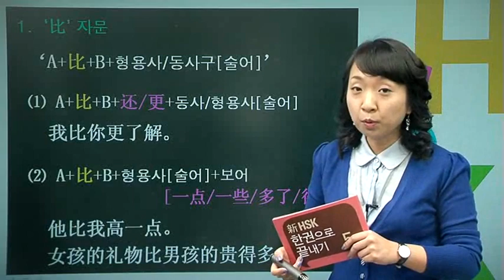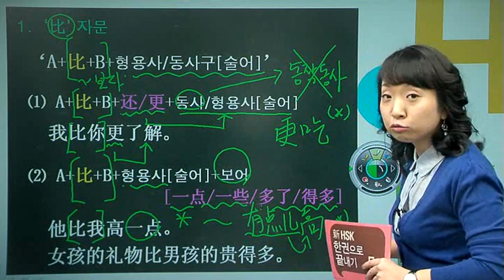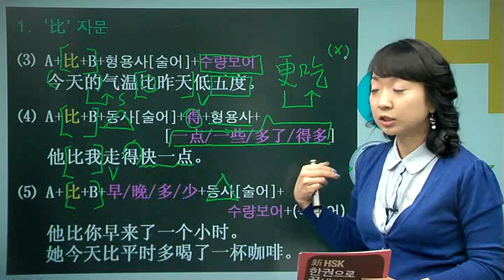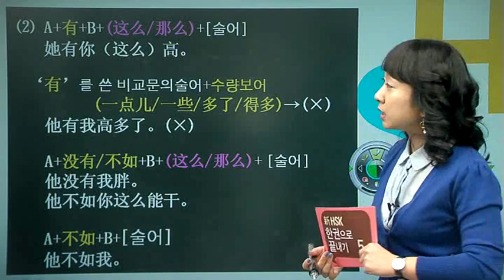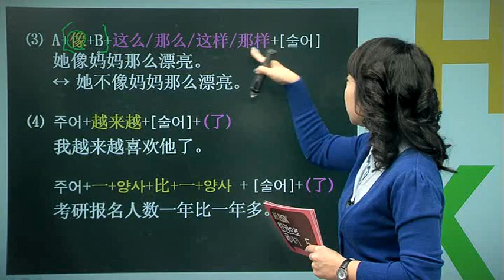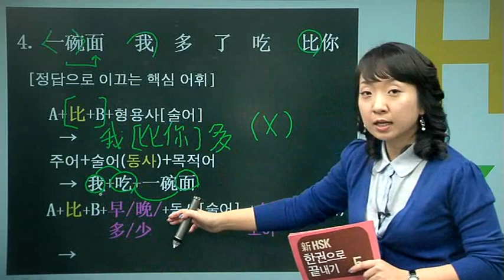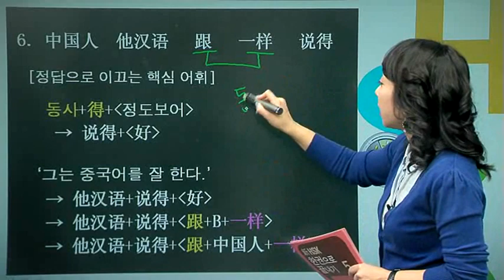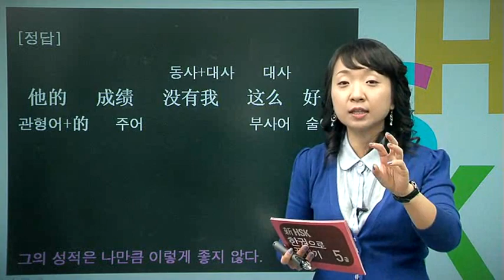[新HSK 한권으로 끝내기 5급 쓰기2] 21. 제1부분 비교문